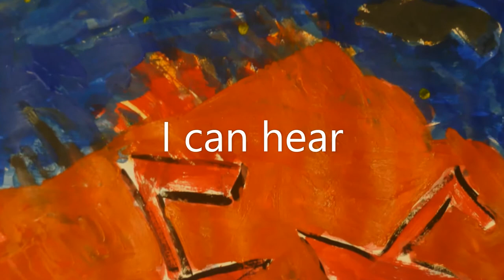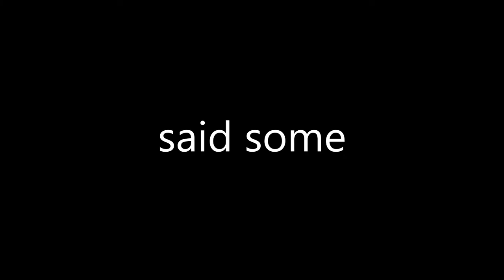Palavastastic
Recorded live at Rocket Radio station Lewes around bonfire time. The images are by Maya Cockburn and are photos of her painting Ecstatic Dancer in the making.